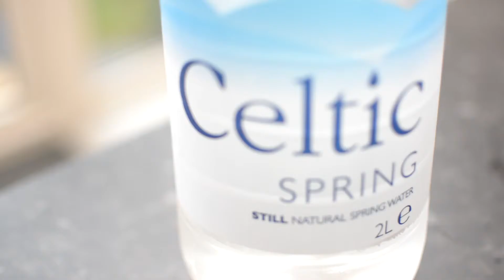How To Eat Healthy And Lose Weight For Teenagers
In this video I will tell you how to eat healthy and lose weight for teenagers. Are you suffering from carvings becuase you friends and family are always eating junk food.

To eat healthier for teenagers it's important that you try to consume as much veg and lean protein. This will fill you up meaning you will eat less junk food.

To eat healthy on a budget for teenagers you can have tuna salads and they only take 6 minutes to make. This is real simple to lose weight fast and belly fat.

Also stay away from unhealthy food as much as possible to avoid cravings when trying eat healthy.

To eat healthy and lose weight for teenagers you must also be active all the time. The will burn more calories meaning more fat loss will occur. If your lazy you won't be able to lose that belly fat you wanted!

Last tip is to drink more water. This is very important to stay healthy for teens and lose weight fast. They mistake hunger for need of water!

Eating healthy and losing weight for teenagers can be challenging due to environments and low budget!